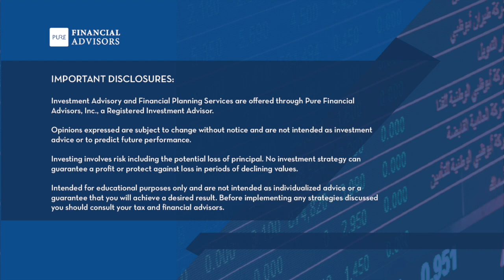Are Financial Advisors Really Worth the Money? - 333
Do you need a CERTIFIED FINANCIAL PLANNER™ professional? Is a FinancialAdvisor worth hiring? What does a fee-only fiduciary actually do, anyway? We get variations on these questions frequently, and today on Your Money, Your Wealth® podcast 333 with Joe Anderson, CFP® and Big Al Clopine, CPA, you can hear their answers from 2016 to the present, all in a single episode. Plus, how to measure financial advisor performance, and when it’s time to part ways with your FinancialPlanner. Listen before you make any decisions about your retirement! Access the transcript and free financial resources, and Ask Joe & Big Al On Air in the podcast show notes

00:00 - Intro
00:43 - Why Pay Someone 1% of My Portfolio For Something I Could Easily Do With a Few Simple Tools? (Brian, Knoxville, TN)
05:56 - Is a CERTIFIED FINANCIAL PLANNER™ Professional Worth Hiring? (Simon, Plymouth, MA)
14:28 - Is Hiring a Financial Advisor Worth the Money? (John, Salem, MA)
24:41 - What You Need to Know Before Choosing a Financial Advisor 32:03 - Is My Advisor’s Financial Plan For Me Too Set and Forget? (Robert, AL)
38:32 - Is it Time to Fire My Financial Advisor? (Frank, San Diego)
42:24 - How Do You Measure CERTIFIED FINANCIAL PLANNER™ Professional Performance? (Pat, Houston)

Schedule a free assessment with one of our experienced financial professionals